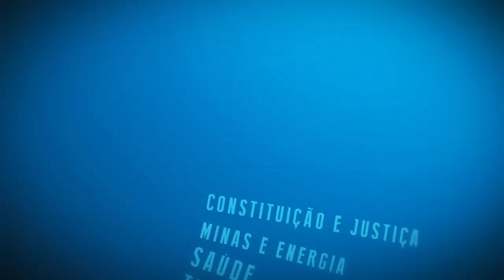Resumo Comissões - Frente Parl. Agentes Comunitários de Saúde